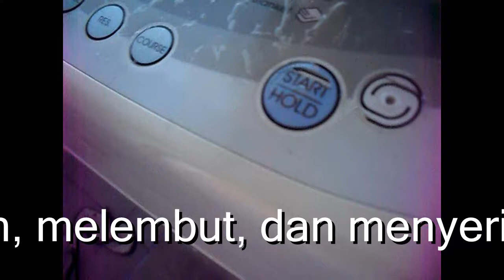BioSinar | Pencuci Serbaguna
BioSinar - Cuciannya Menakjubkan

1. Membersih, melembut, dan menyerikan pakaian
2. Menhilangkan kotoran degil
3. Sesuai sebagai serbaguna untuk seisi rumah
4. Sesuai untuk kulit sensitif
5. Menjimatkan penggunaan air dan letrik

KANDUNGAN

Penghilang kotoran, pelembut air, enzim, pewangi tanpa alkohol, agen anti lekat semula, ramuan pencegah karat.